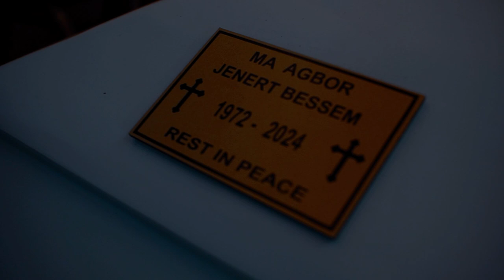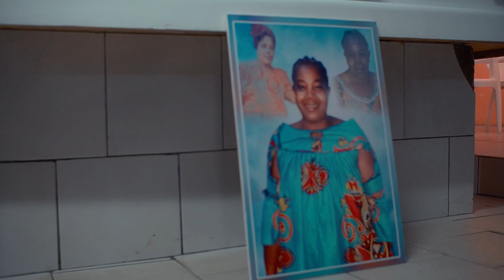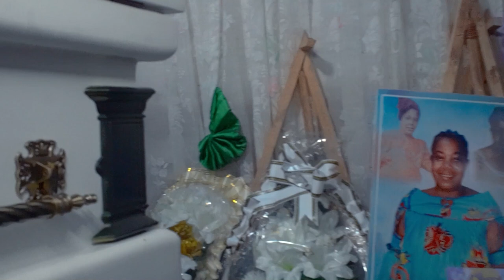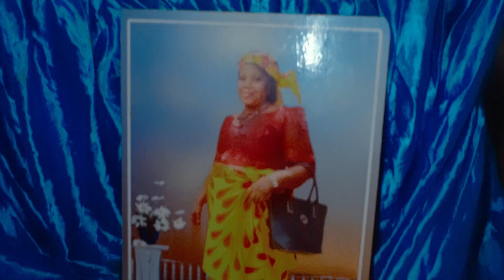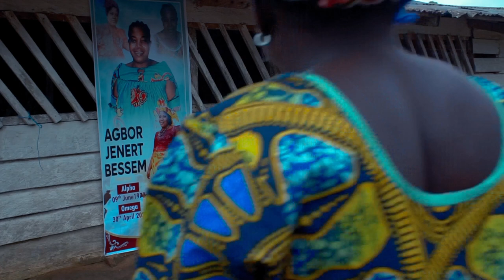September 28, 2024